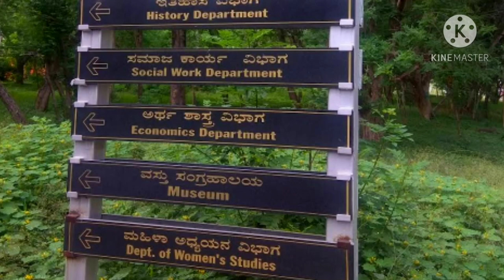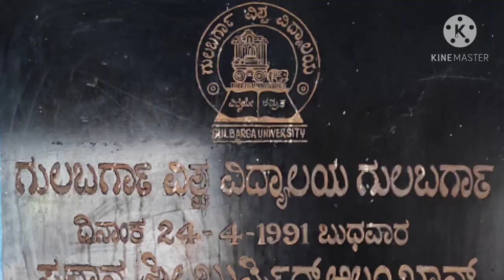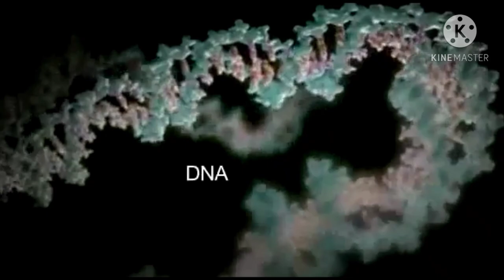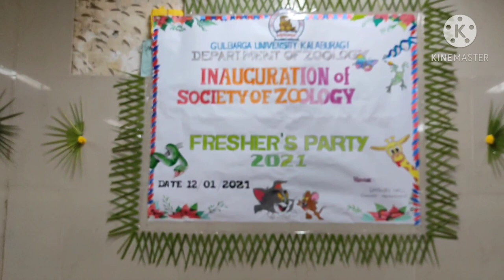GULBARGA UNIVERSITY ZOOLOGY DEPARTMENT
Short details of GULBARGA UNIVERSITY
and Zoology department